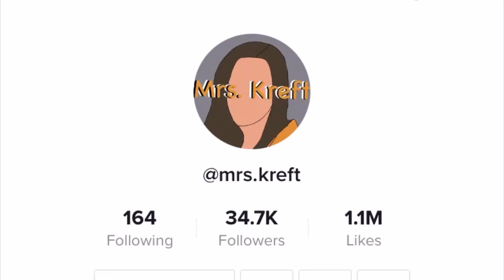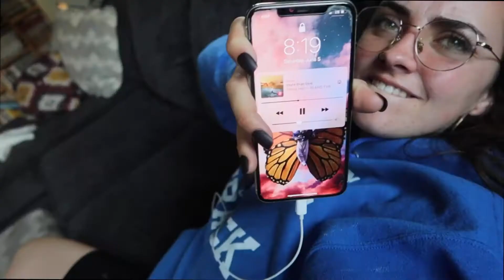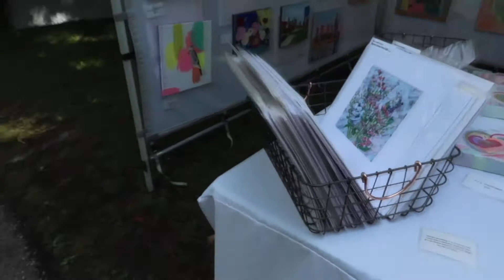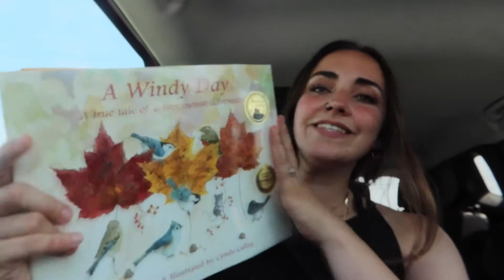6 Month Glow Up Challenge | June | Ep.5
Another jam-packed video for this month. There is definitely a lot going on in this one so if you're here to see something specific be sure to use the timestamps:

3:00 Productive Pep Talk
8:29 Art Festival
11:17 Productive Talk #2
12:30 Alivia D’Andrea made me cry
14:28 First Time at Trader Joe’s
15:17 Grocery Haul
19:24 Shopping for Clothes
20:24 Beauty tips from Cait
21:03 Fidget Toy haul
21:45 Try on Haul

Did you take away something useful from this video?